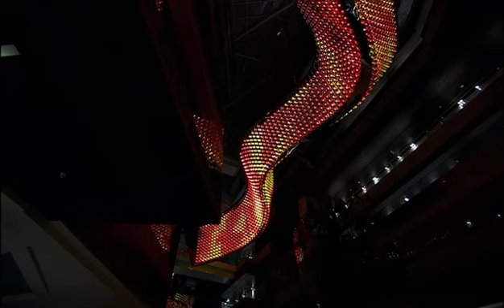Overview of commissioned work